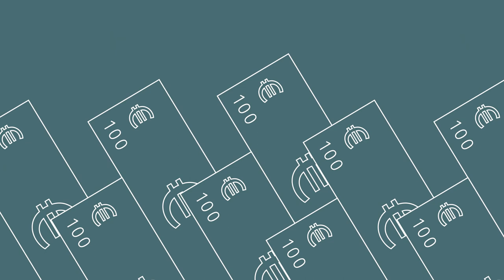Die Chipkarte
Erklärvideo aus der Ausbildung Mediengestalter Digital und Print, Jahrgang 2017, erstellt in Illustrator, After Effekts und Premiere